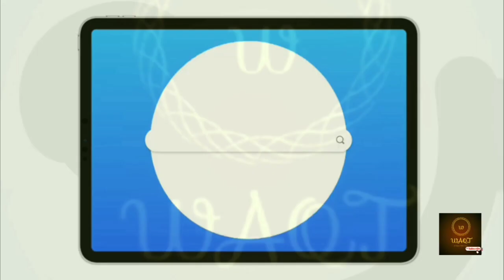2018 चयनितों का धरना/ज्वाइनिंग का इंतजार कर रहे चयनित परेशान ।। education department